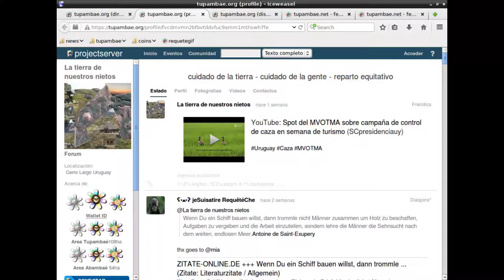über unsere Webpräsenz ..